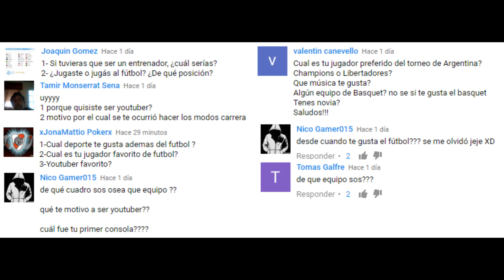FIFA 17 Modo Carrera River Plate: Inicio de la Liga + ESPECIAL 100 SUBS #16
Inicio furioso de la segunda temporada con River Plate. Subimos los sliders para hacer la temporada un poco más difícil que la anterior. Debutaron todos los fichajes con grandes actuaciones.

Tambien es el ESPECIAL 100 SUBS, en el cual los suscriptores me dejaron sus preguntas y yo las contesté con 100% de sinceridad. Espero no haber ofendido a nadie y que algunos de mis pensamientos/sentimientos no sean mal tomados. Muchas gracias a todos por hacer que este canal suba!! Saludos.